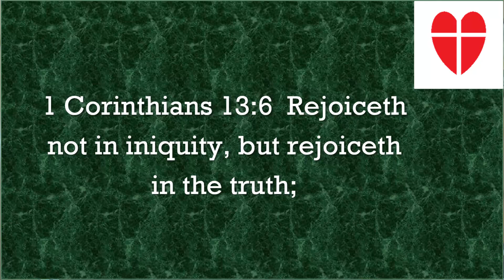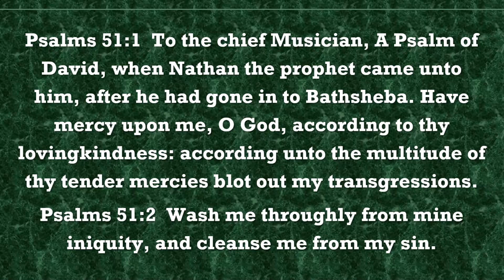LOVE NOTES 4 21 21